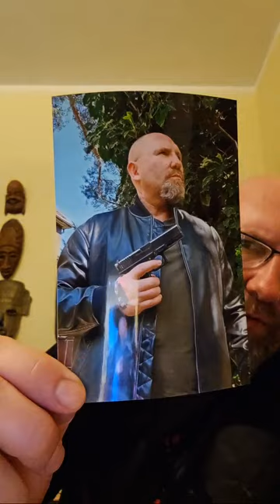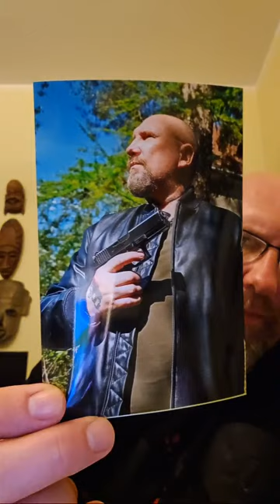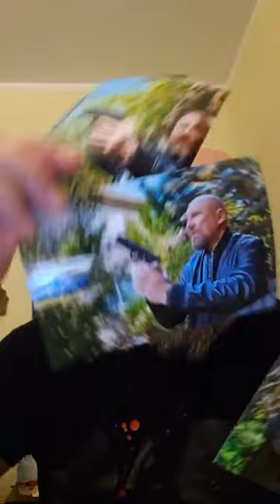MARCIN WÓJCIK - PROJEKT JASNOWIDZ nadaje na żywo